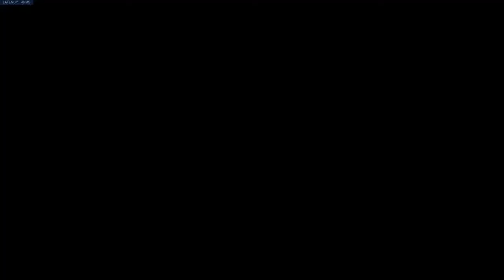Putting my traing wheels back on